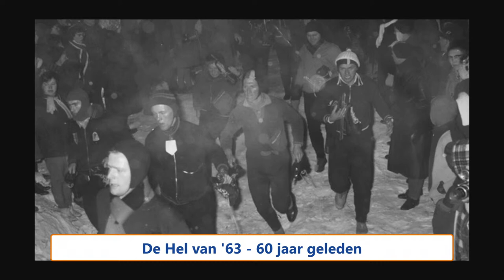60 jaar geleden: de Hel van ' 63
Het is vandaag exact 60 jaar geleden dat de historische Elfstedentocht van 1963 werd gereden. Het was zo zwaar, dat het ook wel de Hel van ' 63 wordt genoemd. Jopke Nainhoes was er toen bij en we beleven met hem de dag nog een keer, vanuit Harlingen!